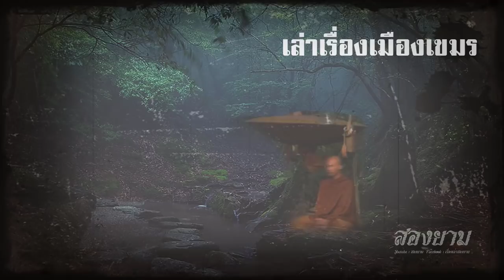เล่าเรื่องเมืองเขมร | คิม สองยาม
กลุ่ม line สองยาม